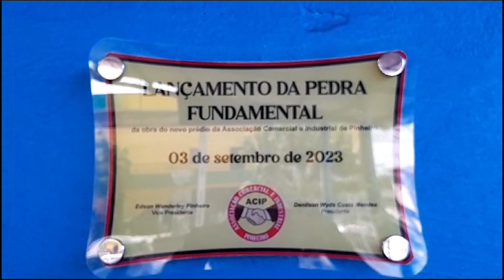Nova diretoria da Associação Comercial e Industrial de Pinheiro toma posse e lança Pedra Fundamental